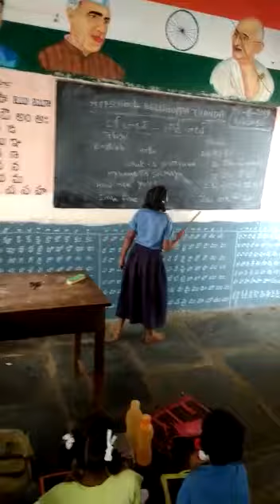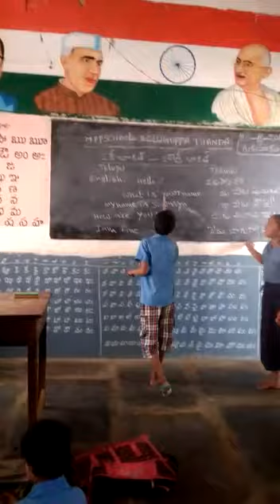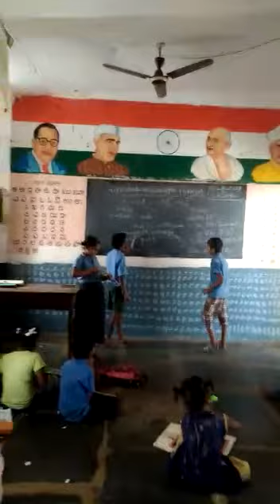Bashasangam TeluguMpupsNakkalapalli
Video from younus515863